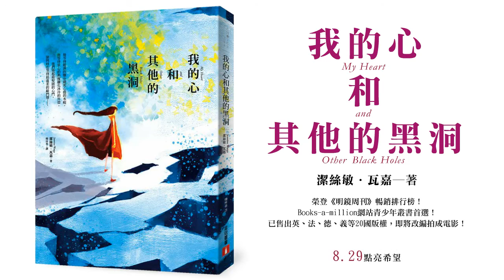你走進我心裡的黑洞，成為黑暗中唯一的光亮《我的心和其他的黑洞》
＂每一個曾經覺得自己是局外人的青少年，都會從恩賽兒和羅曼的身上得到領悟，並有所連結。＂──寇克斯評論
《我的心和其他的黑洞 My Heart and Other Black Holes》潔絲敏．瓦嘉 ─著
恩賽兒害怕自己有一天會和殺人犯父親一樣鑄下大錯，決定在一切來不及挽回之前結束自己的生命。她在網路上認識了徵求自殺夥伴的羅曼，兩人約好在四月七日那天一起跳下懸崖。但在計畫的過程中，恩賽兒卻愛上了羅曼。究竟，恩賽兒能不能趕在羅曼的生命之火被徹底澆息之前，讓他再一次重燃活下去的希望？
。榮登《明鏡周刊》暢銷排行榜
。Books-a-million 網站青少年叢書首選
。已售出英、法、德、義等 20 國版權，即將改編拍成電影
。Goodreads 書評網超過 18,000 位讀者平均 4 顆星超高評價
。逾 3,000 則感動留言，出版當月立即攻占Best Books排行榜

8 月 29 日，點燃希望